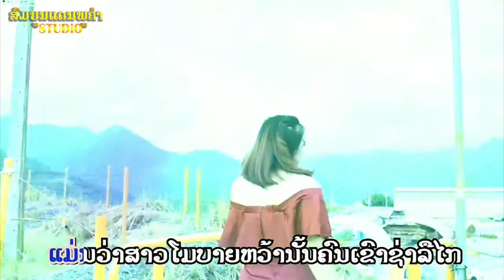ກ້ຽວສາວບໍ່ຄຳ_ຄະລາໂອະເກະ_karaoke _ก้งวสาวบ่วคำ_ສົມບູນ ສີສະຫວາດ_สมบูน สีสะหวาด.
ກ້ຽວສາວບໍ່ຄຳ_ຄະລາໂອະເກະ ก้งวสาวบ่วคำ_คะราโอะเกะ_Karaoke.